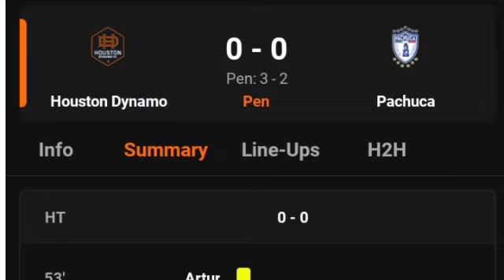Full Penalt-Goals; Houston Dynamo Vs Pachuca (5-3) All Goals | Result-Extended Highlights 2023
PenaltGoals; HoustonDynamo Vs Pachuca (3-2) All Goals | Result-Extended Highlights 2023